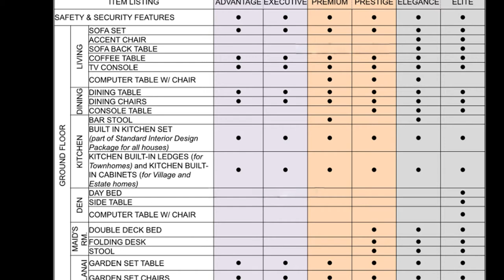Executive Townhome Near Manila and Tagaytay Rent To Own | Rent To Own Homes in Cavite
Executive Twin Homes
HOUSE FEATURES
House Description :
3 Bedrooms
2 toilet and bath
Storage
Utility area
Lanai
Carport

Nestled at the crossroads of the metropolis and scenic Tagaytay, Nostalji Enclave along Governor’s Drive in Dasmariñas, Cavite has direct and unparalleled connection to the country’s Central Business Districts such as Makati, Ortigas and Alabang via a three-point entry route: South-Luzon Expressway, Coastal Highway and Daang-Hari Road.

A community that uplifts Filipino family life by enriching their memories and allowing traditions to flourish.Great things happen to families when they play together. They talk, laugh and lighten up. They recall with most nostalgia the times of togetherness, the smell of summer and the breeze of afternoon affair. Families need special times, and a special place, together to build lifelong memories. So, come home to where unforgettable moments with family are often and plentiful.

Carefully planned amenities, efficient facilities, and stylish homes frame family memories with nostalgia and fondness. Our 600-meter Interactive Fitness Route is not just the usual cemented area. It is interactive because of the various exercise equipment we will put up at different points. These equipments
will serve their need for warm up, stretching, cardio, etc.

    •Our community core is the main focal point of Nostalji Enclave
    •It serves as the WOW factor of the community.
    •It is the community’s main Place of Convergence.
    •Our set of amenities in this 6800 sqm of land caters to different

Call:
Affordable Housing